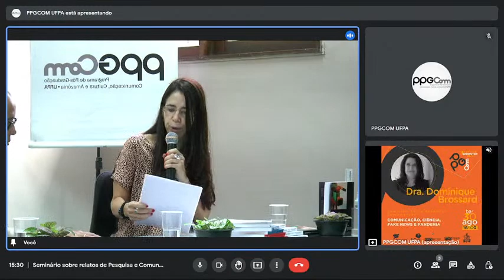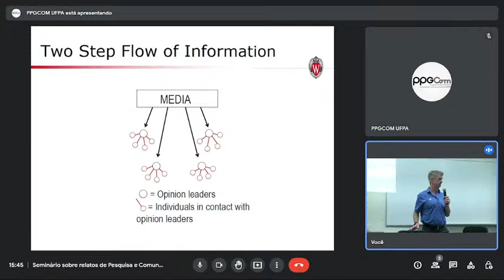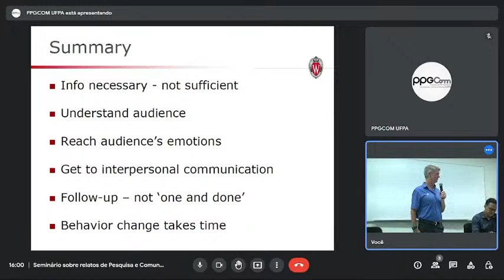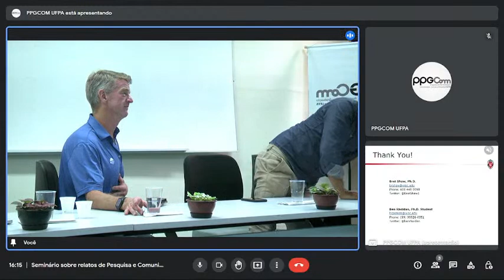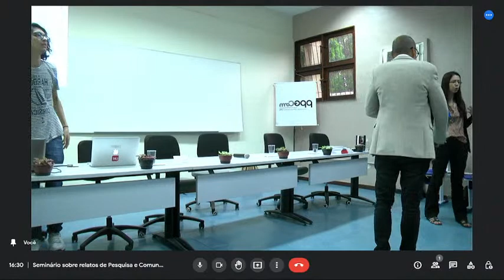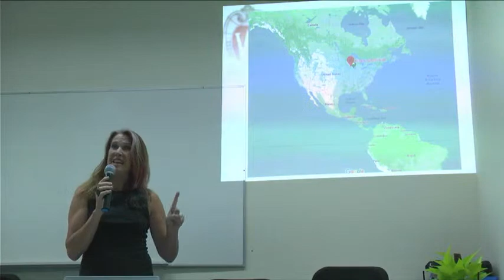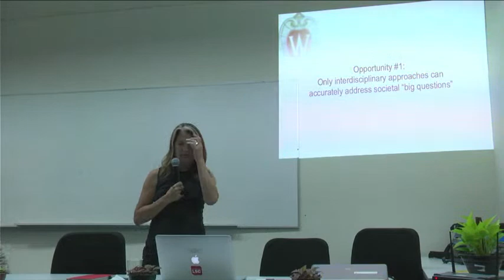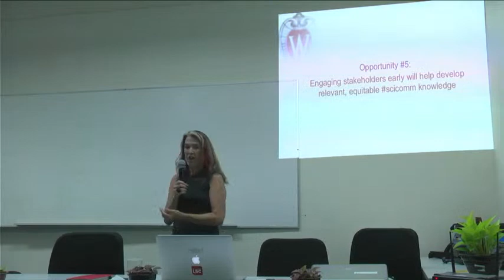Relatos de Pesquisa e Comunicação c/ Bret Shaw e Dominique Brossard/Universidade de Winsconsin - EUA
Atividade de Internacionalização
 (Por questões técnicas, o evento foi gravado e posteriormente disponibilizado neste canal  do Youtube.)

SEMINÁRIO SOBRE RELATOS DE PESQUISA E COMUNICAÇÃO, com a participação dos professores da Universidade de Winsconsin (Madison/EUA), com a seguinte programação:

Data: 30/08/2022
15h | Comunicação Ambiental e Marketing Social com Dr. Bret Shaw (Universidade de Winsconsin – Madison/ EUA);
Mediação: MSc. Ben Rholdan (doutorando PPGCOM/bolsista Wisconsin)
TEMPO NO VÍDEO: 00:00 a 59':14"

16h | Comunicação, Ciência, Fakenews e Pandemia com Drª. Dominique Brossard (Universidade de Winsconsin – Madison/ EUA);
Mediação: Dr. Walter Teixeira Lima Jr. (PPGCOM-UFPA/ UNIFESP)
TEMPO NO VÏDEO: 01:13'31" a  2:11'59"

Local: Sala/Auditório PPGCOM * (evento híbrido/disponível pelo youtube do PPGCOM-UFPA)
Apresentação: Profª. Drª. Luciana Miranda Costa (PPGEM-UFRN/PPGCOM-UFPA). A tradução sequencial das palestras será feita com apoio de professores de Línguas Estrangeiras do Instituto de Letras e Comunicação (ILC), Dra. Walkyria Magno e Dr. Ewerton Santos Lopes.

Ficha Técnica:
Organização: Rosane Maria Albino Steinbrenner, Rafael Acatauassú Ferreira;
Produção: Rosane Maria Albino Steinbrenner, Rafael Acatauassú Ferreira, Carlos Wander Lima;
Gravação e Captação de Som: Rafael Acatauassú Ferreira, Carlos Wander Lima;
Direção: Rafael Acatauassú Ferreira, Carlos Wander Lima;
Transmissão: Rafael Acatauassú Ferreira, Carlos Wander Lima;